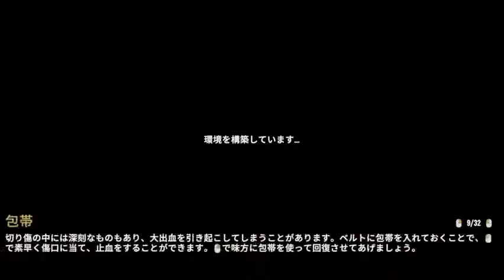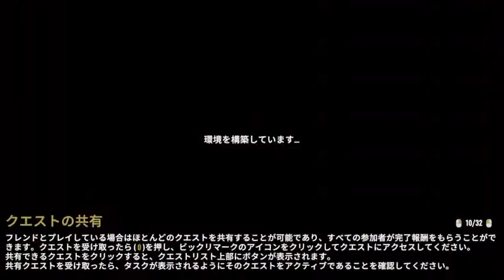【ゲーム配信】初プレミア7DTD#8 教会で爆〇続出！(1.5倍お勧め)